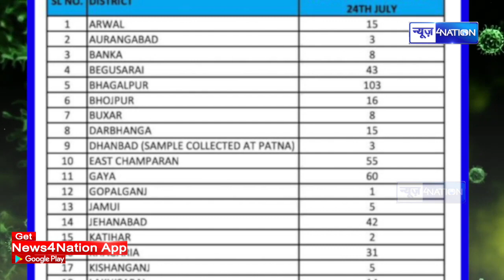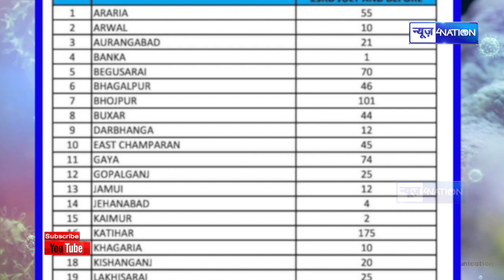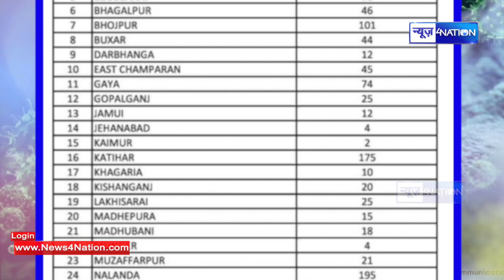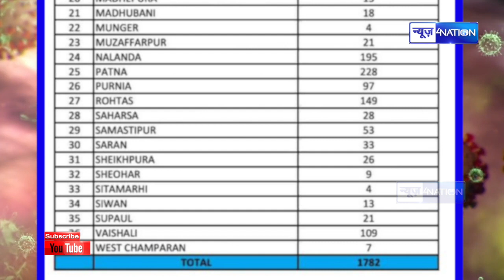Bihar में co rona के एक साथ मिले 2803 पॉजिटिव मामले, Patna में 544 | News4nation